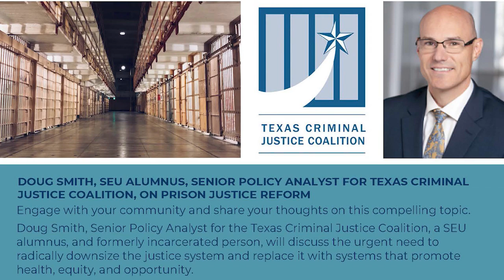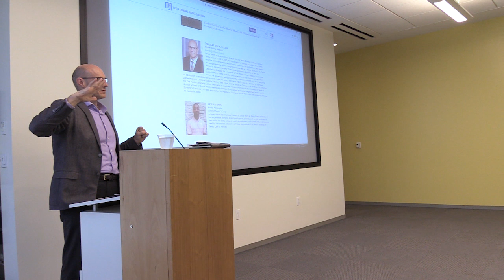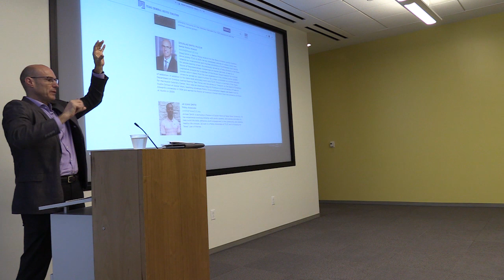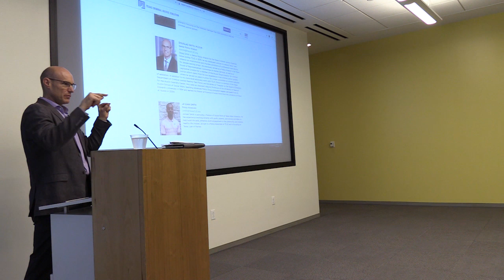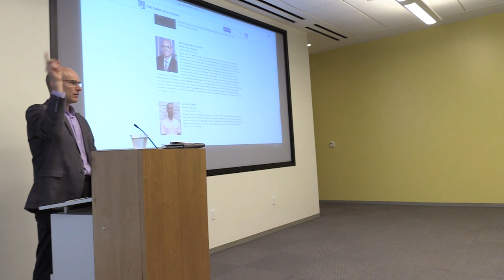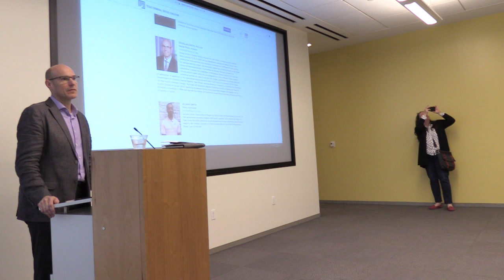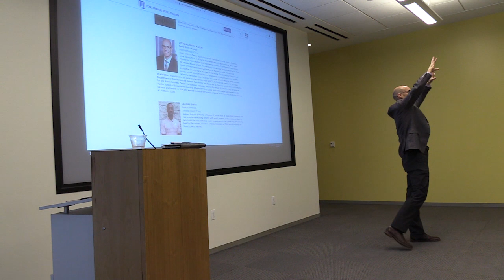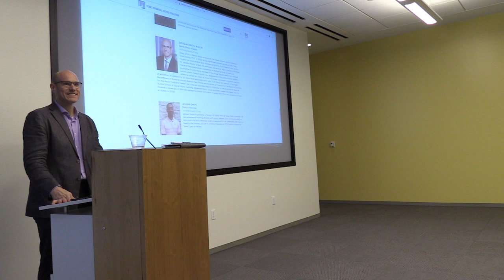Doug Smith at St. Edward's University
Doug Smith, a St. Edward's University alumnus and a Senior Policy Analyst for the Texas Criminal Justice Coalition speaks on Prison Justice Reform.